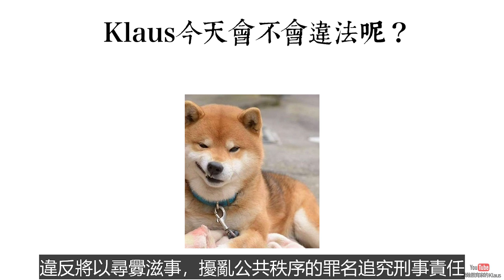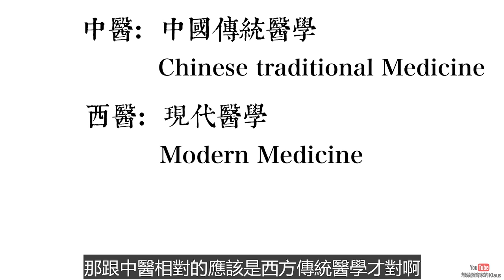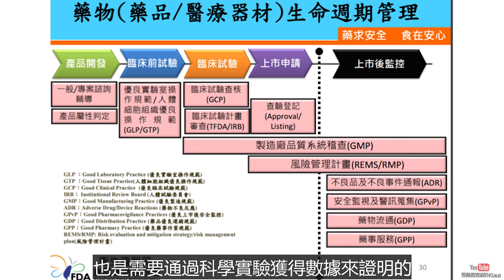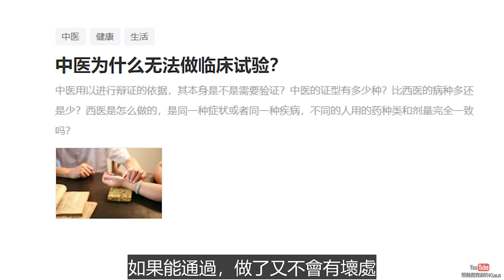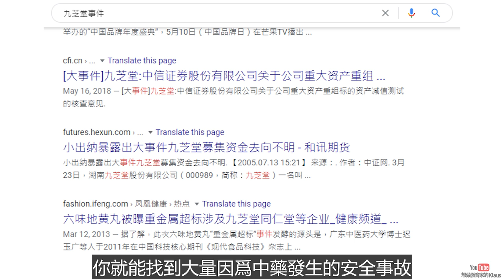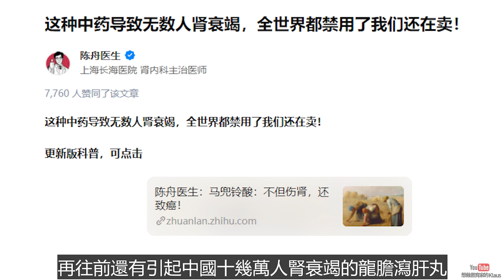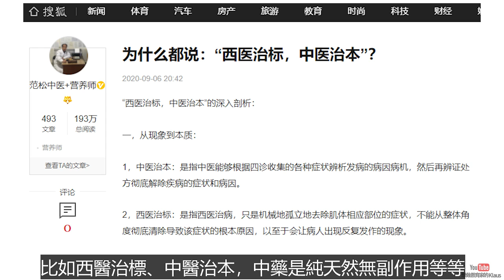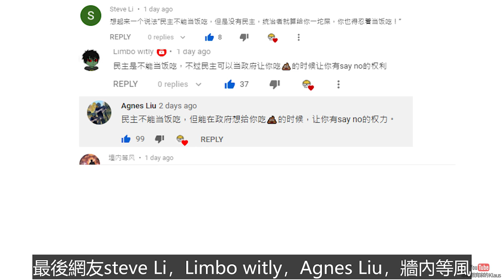必看視頻：重新定義中醫、中藥：你需要重新認識中藥！中醫到底有沒有用？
本期內容：
1.廢除中醫的歷史爭議
2.中醫是中國傳統醫學，而西醫是現代醫學
3.中醫的理論依據和西方傳統醫學的對比
4.古代中醫對中國社會的貢獻
5.西醫的雙盲測試和臨床試驗
6.沒有一個中藥通過美國FDA認證
7.雲南白藥含毒事件
8.鴻茅藥酒譚秦東跨省追捕事件
9.毛澤東對西醫要學習中醫的指示
10.中醫藥背後的黑幕
本频道视频中间不插播广告，低费用移民和留学，开美行美股，请联系Klaus本人
USDT打賞TRC20 TJ7XoX4dXEyJuGAVy6cXGsHGZCSVQE2WPS
投资虚拟货币，一定要看平台的排名，以下都是正规排名靠前的大平台，
芝麻开门支持人民币购买虚拟货币，手续费8折
适合海外用户，无中资背景，不支持人民币的以下平台
加入聊天交流群，以下是国语平台只可加入一个：
完全免费还能赚钱的返利网站，先通过返利网再进入亚马逊，eBay等几千家购物网站即可获得返利